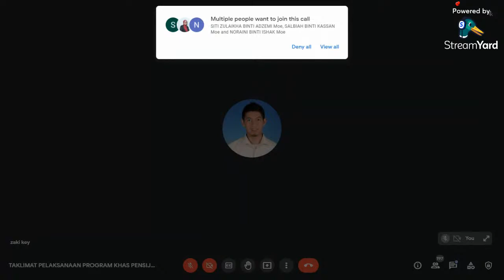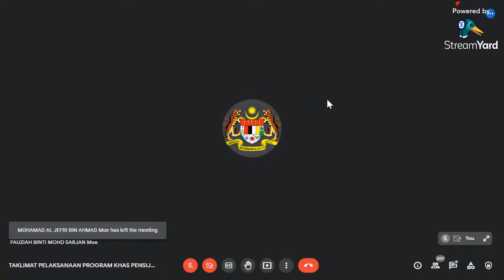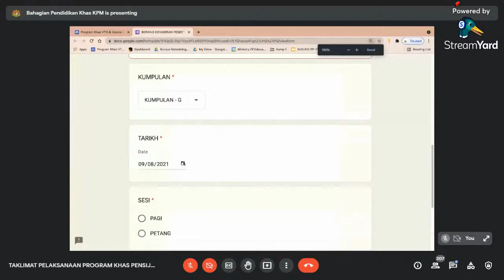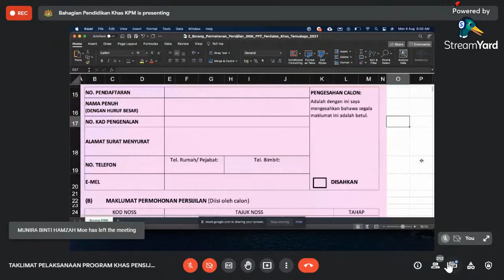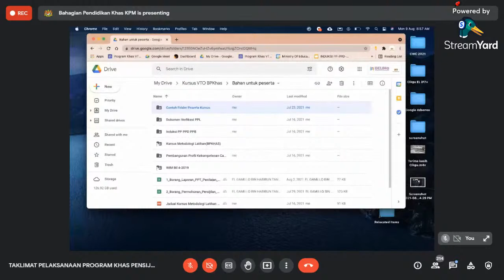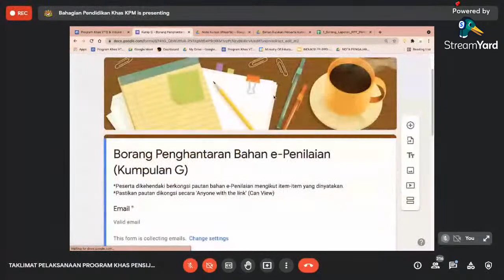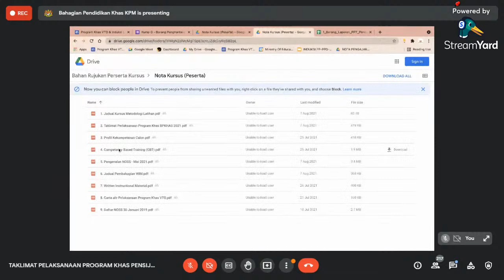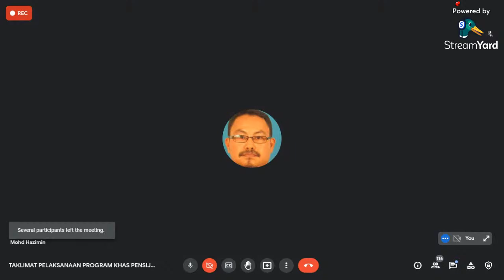Sesi Taklimat Khas Vocational Training Operation (VTO)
Bahagian Pendidikan Khas, Kementerian Pendidikan Malaysia